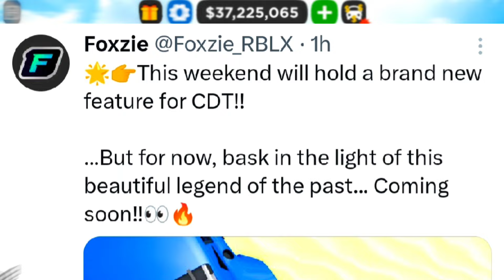💥NEW FEATURE COMING IN CDT! Car Dealership Tycoon New Update Sneak Peek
IN THIS VIDEO:
I Will Be Showing New 1st Sneak Peek Of Car Dealership Tycoon New Update